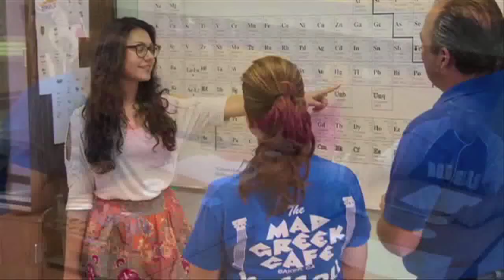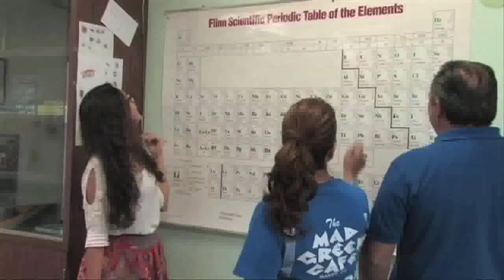2014 SBCSS Education Medal of Honor Awards - Larry and Maria Dabour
2014 SBCSS Education Medal of Honor Awards - Partners in Education/Small Business or Franchise: Larry and Maria Dabour, owners of Mad Greek Restaurant, Baker Valley Unified School District